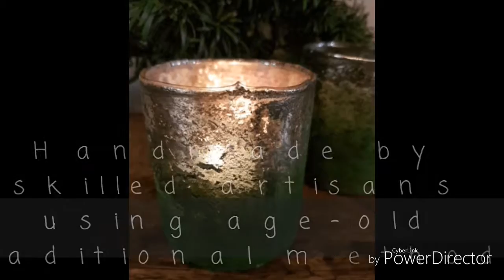Handmade Tea Light Holders